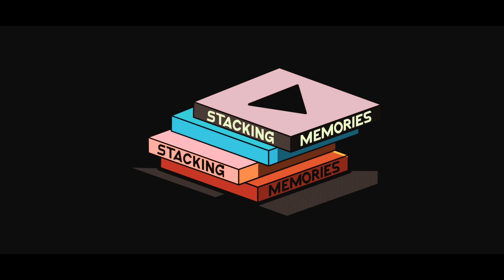Capolow ft. AZ Chike - "Fuego" (Official Music Video)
Watch the official music video for Capolow & AZ Chike's "Fuego" from the new project "CODE NAME 16".